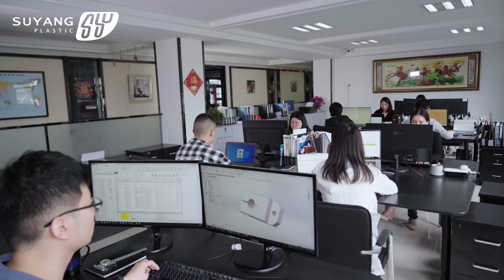CPLA Compostable Cutlery production process - suyang Plastic Cutlery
suyang CPLA Compostable Cutlery production process, Plastic Cutlery production process.